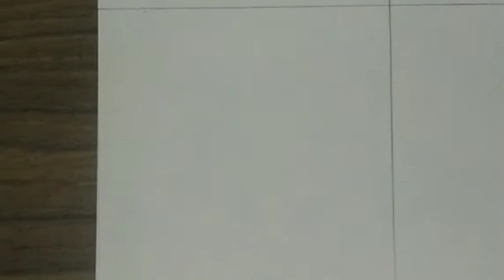How do you draw a simple fish?